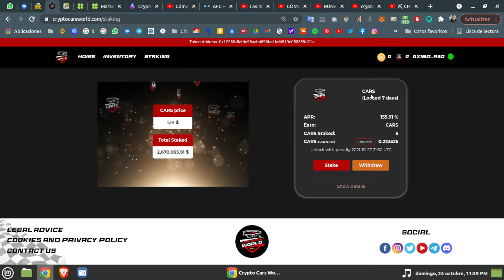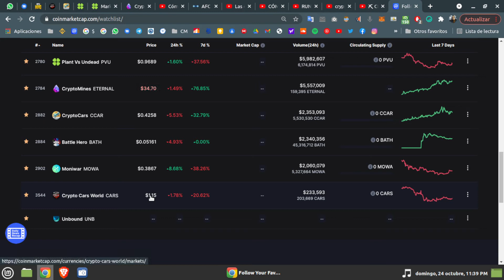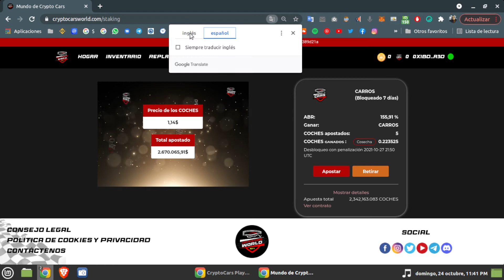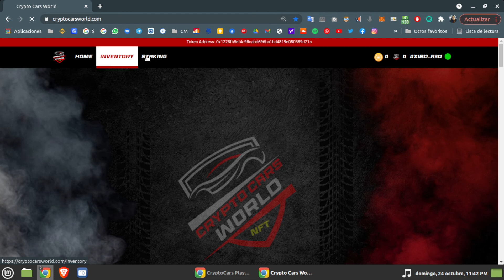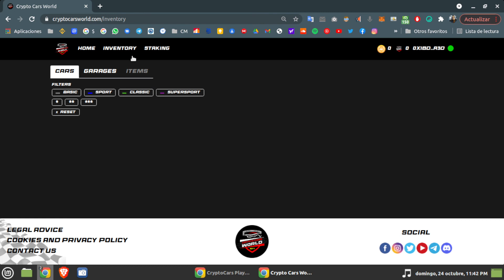Conviene Sacar el Staking de CRYTO CARS WORLD Pasado los 7 días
↘️ 💹Regístrate en Binance desde el enlace y ahorra en transacciones: 💹↙️

↘️↘️↘️  DONAR  ↙️↙️↙️
🟢💲Binance:
Moneda: USDT
Red: BSC - Binance Smart Chain (BEP20)
Dirección: 0xd73086c39f6a13162393c7f4c541d89b7bef72fa